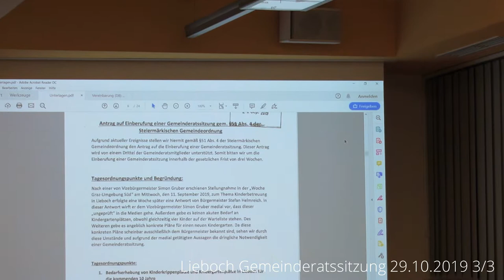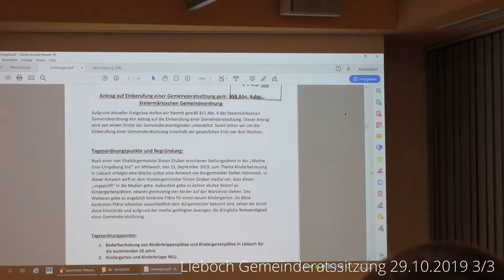Lieboch Gemeinderatssitzung 29.10.2019 | 3 von 3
Benötigt Lieboch Kindergarten- bzw. Kinderkrippenplätze?
Wieviel kostet ein Kind der Gemeinde?